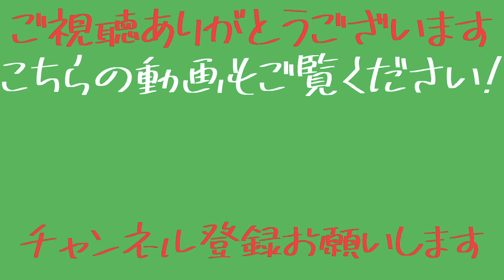#21 体の開きを治すための牽制の練習！！『ナルタカ成長日記』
大久保BC(バッティングセンターチャンネル)
動画レッスンを6月19日より開始！！
動画レッスンの詳細動画を6月19日に配信しています！

元横浜DeNAベイスターズ 大原